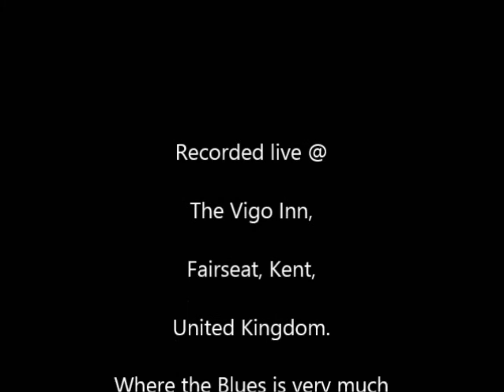tush 21 08 2013